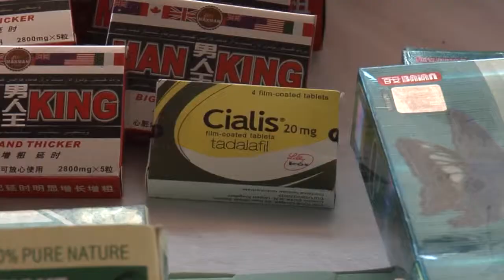08/14/2013 UNIVISION 48: DECOMISO DE MEDICAMENTOS EN PULGA (1)